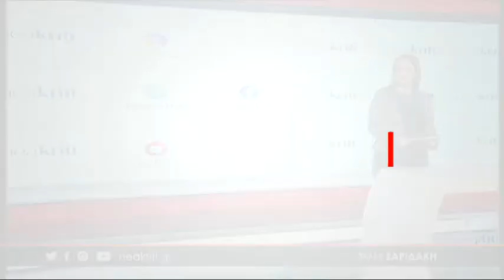Ενημερώσου σε 1 λεπτό από το neakriti.gr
Γιατί πουλάμε φθηνά το κρητικό ελαιόλαδο

Αμπάς: Στην Κρήτη ο δεύτερος ψηλότερος καταρράκτης της Ελλάδας